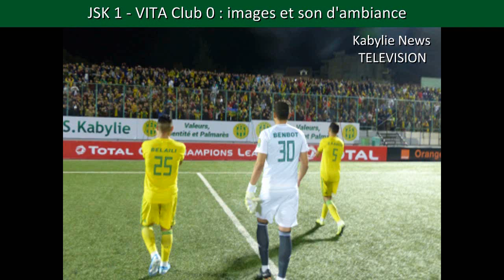JSK 1 - Vita club 0 - Réaction de Kana Rachid Directeur du patrimoine et des relations extérieures